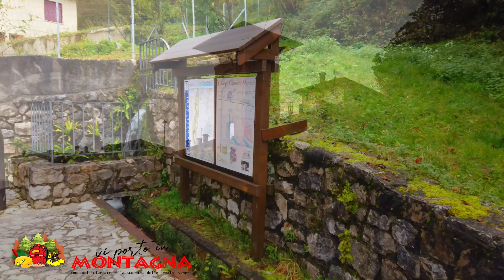STORIE DI MULINI - LA VIA DELLE ACQUE di CISON DI VALMARINO (TV)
Esistono dei borghi incantati, fermi nel tempo. Uno di questi posti è Cison di Valmarino, nella marca trevigiana, ai piedi delle colline del prosecco. A Cison non manca nulla: un castello, un borgo magnifico, un torrente insolito e tanta, ma proprio tanta storia. Accompagnato da un amica e collega, nonché assessore alla cultura, ho percorso per voi la via delle acque e...ne sono stato incantato.

SE TI FA PIACERE  LEGGERE I MIEI LIBRI PUOI TROVARLI QUI:
L’Angelo del grappa
La Perla del brenta
L’urlo del male

LA MIA ATTREZZATURA:
link dei prodotti usati affigliato Amazon
🎥 DJI OSMO POCKET
🚁 DJI MAVIC MINI
🎤 MICROFONO RODE
🎤 MICROFONO SYNCO G1 A2
📷 CAVALLETTO MANFROTTO

ABBIGLIAMENTO
🎒“IL GIALLO” IL MIO MITICO ZAINO 30 LT
🧥 LA MIA GIACCA TECNICA

Ciao, sono Loris,
sono una guida escursionistica specializzata nei percorsi storici e di interpretazione ambientale, lavoro con privati e con aziende per la riorganizzazione e motivazione del personale in ambiente outdoor.
Ti piacerebbe fare un’uscita con me? Hai un’azienda e ti piacerebbe proporre un incontro di formazione in natura? Contattami! Troveremo assieme la soluzione più adatta per te o per il tuo team di lavoro.